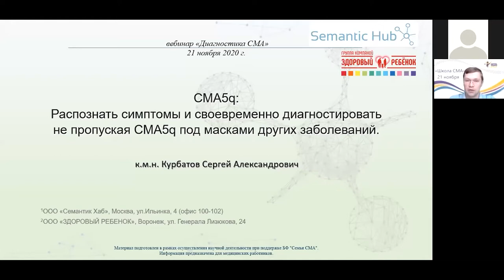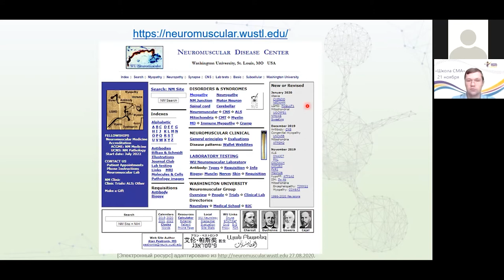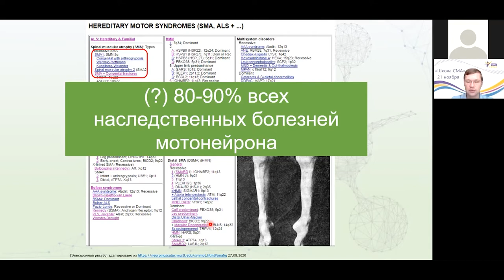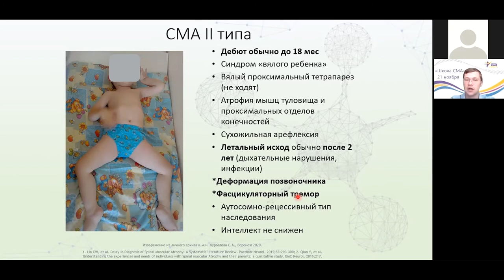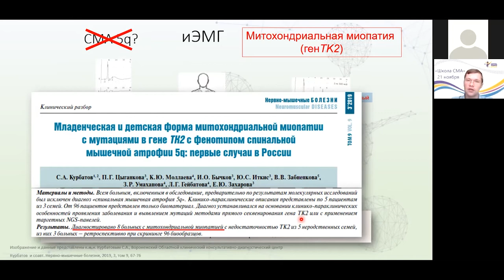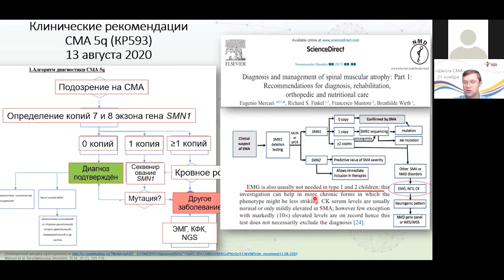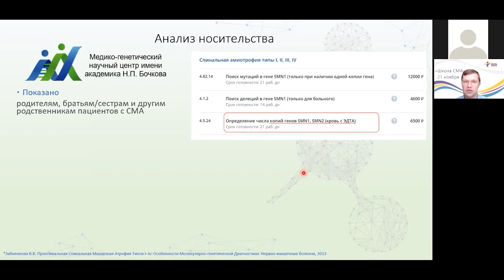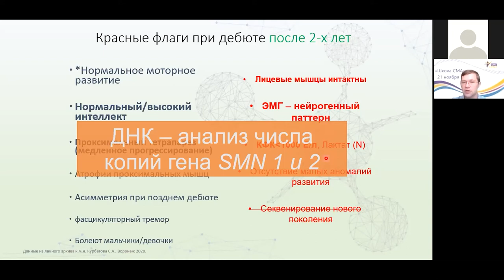СМА: как распознать симптомы и получить точный и своевременный диагноз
Первый шаг к решению проблемы – ее обнаружение. При СМА диагноз важно поставить как можно быстрее, именно поэтому крайне важно понимать на что следует обращать внимание и как понять, какие особенности могут оказаться симптомами тяжелой болезни.

На вебинаре мы поговорим о ключевых моментах диагностики спинальной мышечной атрофии, о том, какие заболевания могут ошибочно диагностировать у человека со СМА, и на что следует обратить внимание при постановке или уточнении диагноза.

Ведущий: Курбатов Сергей Александрович, к.м.н., ООО Диагностика-плюс, генетик высшей категории, невролог, нейрофизиолог, Воронеж